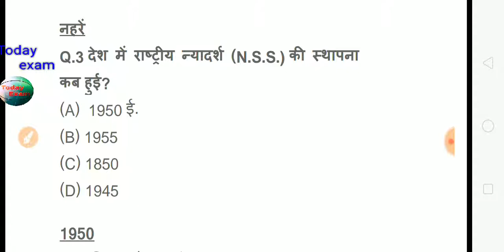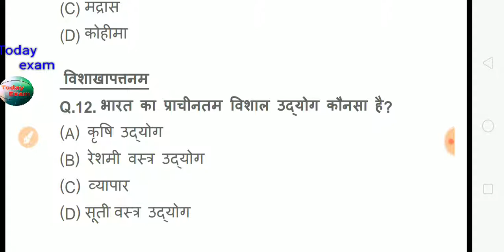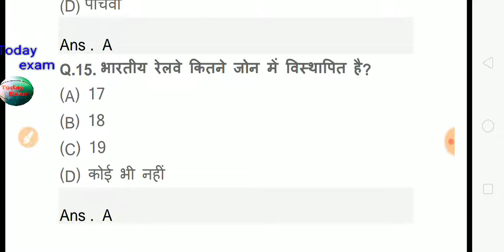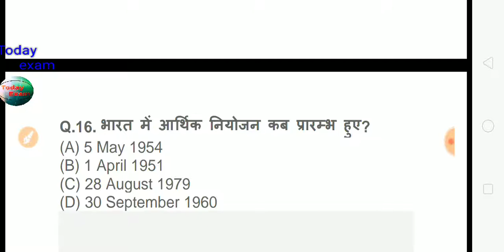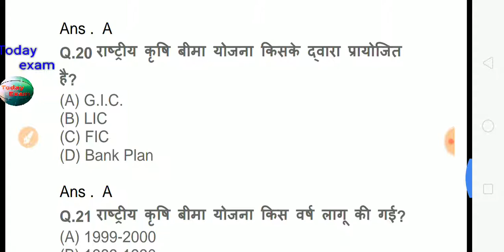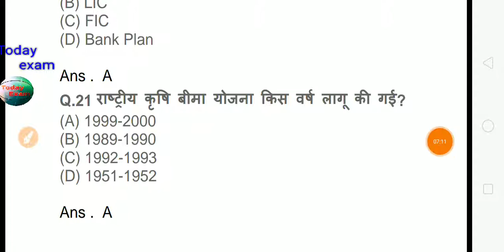most impotant GK, GS 2019|| SSC MTS, RRB, NTPC ,UP POLICE| समान्य ज्ञान | General Science Question #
Hello
 I welcome you on our youtube channel Today Exam,
  Sandeep Kumar

   Dosto is video mei hum Aapke liye |  sabhi exam se related acche | or Behtar question  liye gaye hai
| Jisme current affairs our samanya vigyan ke question hote hai | aur aapki competiton ki taiyari achche ho sake | jisme SSC, Railway , MTS, UP SSC, Bank PO, | aadi all exam mein aane ki umeed hai |
Hum umeed krte he  ki hamare video ke sabhi